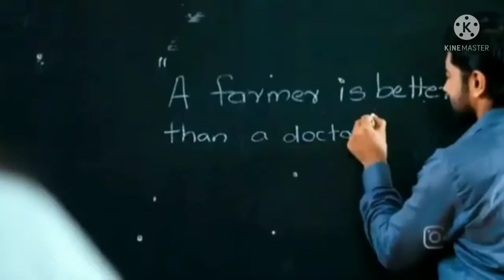காதலின் 100 சம்பவங்கள் 😍 முழு தொகுதி ❤ கவிஞர் மனுஷ்ய புத்திரன்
காதலின் 100 சம்பவங்கள் எனும் இந்த கவிதை கவிஞர் மனுஷ்ய புத்திரன் அவர்கள் எழுதியது
ஏற்கனவே மூன்று பகுதிகளாக வெளியிட்டிருந்தோம் 😍
இது முழு தொகுதி உங்களுக்காக ☺